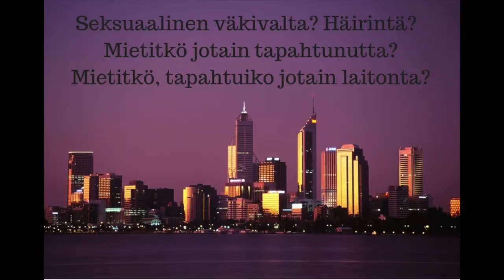Murrosikä? Seksi? Seksuaalisuus? Ehkäisy? Ilmainen chat, alle 20 vuotiaille nuorille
Kaikille alle 20 vuotiaille suunnattu chat on auki maanantaisin ja torstaisin kello 14-16.

Neuvontachatissa voit jutella ja kysyä murrosiästä, seksistä, seksitaudeista, ehkäisystä, seksuaalisuudesta, ihmissuhteista, seksuaalisesta häirinnästä tai väkivallasta.

Chat on joulutauolla ma 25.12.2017